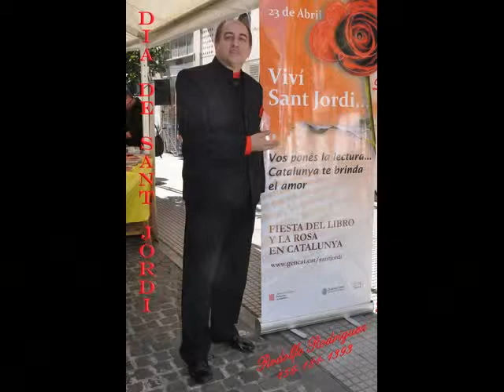TANGO RR EL VERDADERO